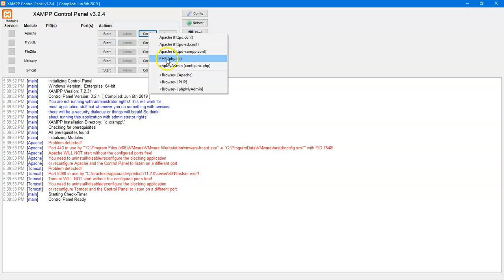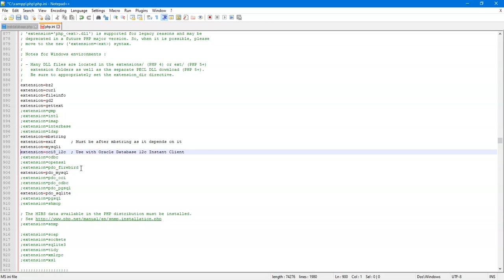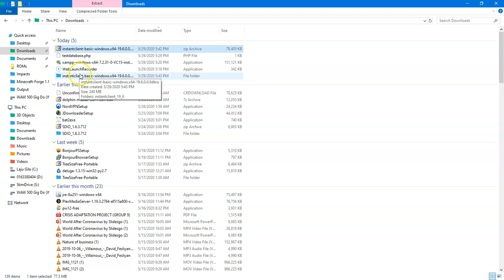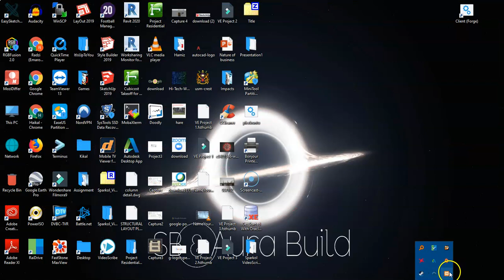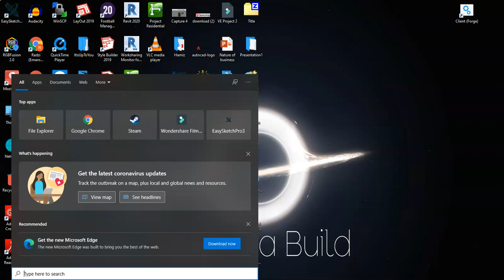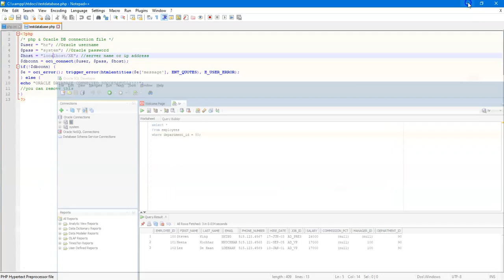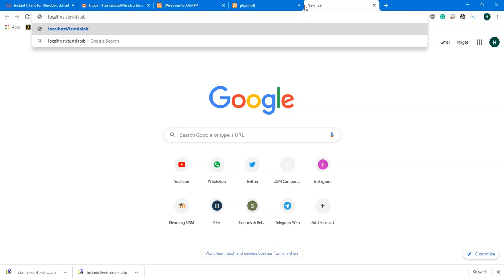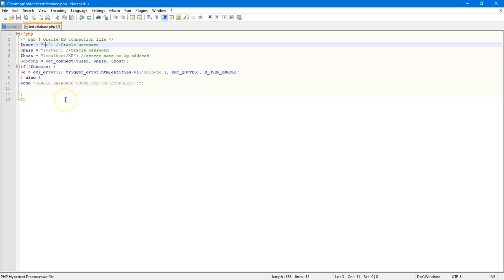PHP to Oracle Connection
The version used might be different according to the latest patch.